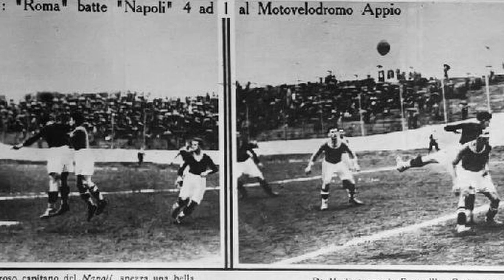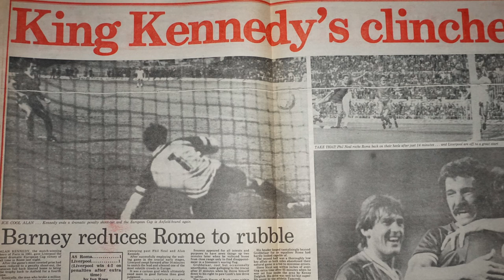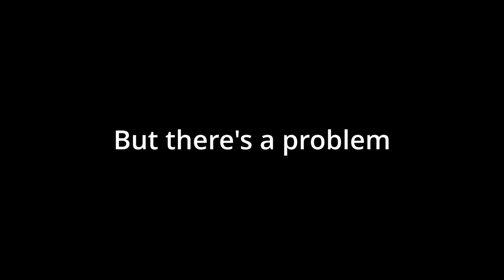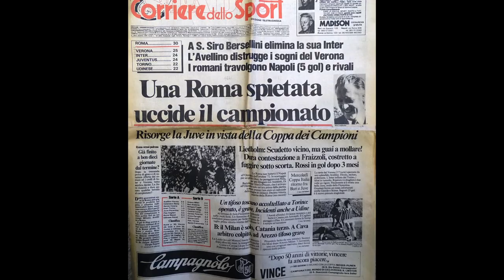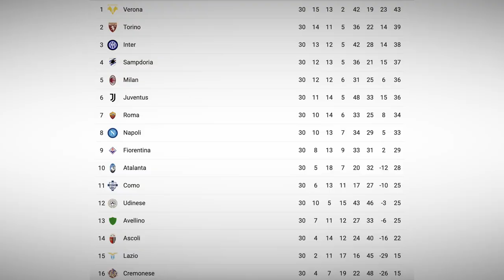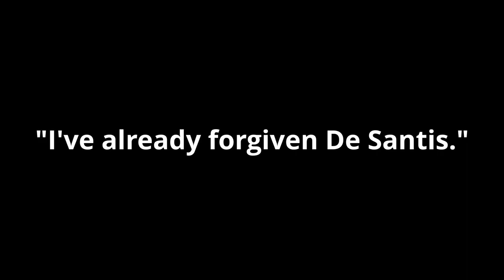The Tragic Story of Italy's Broken Friendship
Napoli vs. Roma has all the elements of a tragic tale: Love, hate, and betrayal. They began as brothers-in-arms against the northern powerhouses of Italian football. Before their relationship devolved into something akin to hatred. Together, these Italian giants make up one of the world's fiercest derbies (Derby del Sole). This is the tragic story of Derby del Sole.

⏱ Timestamps
00:00 Introduction
00:21 "From Friends" | Before Roma and Napoli Became Rivals
03:40 Diego Armando Maradona
04:25 "To Enemies" | After Roma and Napoli Became Rivals
06:00 "Modern Rivals" | Modern Derby del Sole
08:00 "Shots Fired" | Ciro Esposito

All materials in these videos fall within the Fair Use guidelines of Section 107 of the Copyright Act 1976, which is made for "fair use" for purposes such as criticism, comment, news reporting, teaching, scholarship, education, and research.